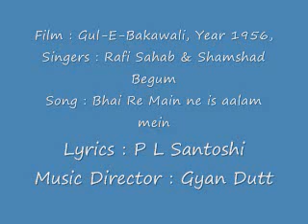Film Gul E Bakawali, Yr 1956, Song Bhai re main ne is aalam by Rafi Sahab and Shamshad Begum.flv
This one is a peppy duet with Shamshad Begum